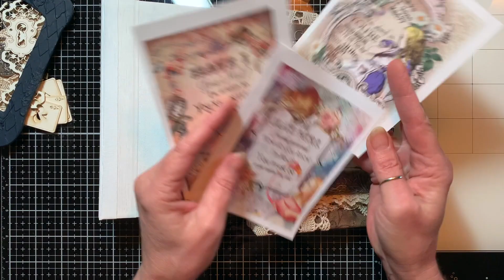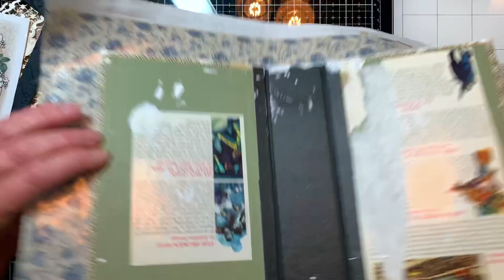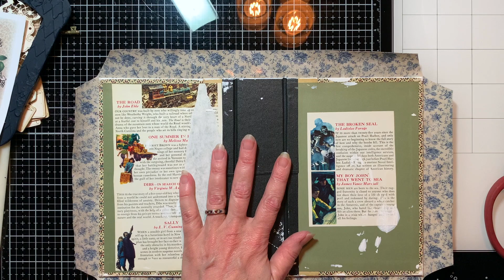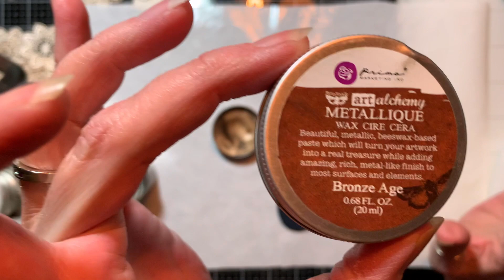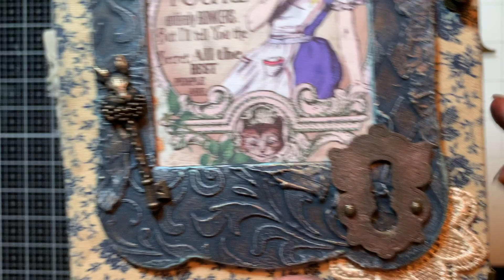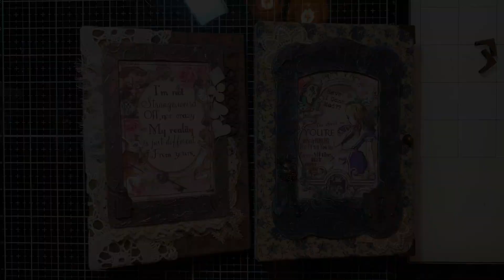Alice in Wonderland Journal Series, Ep. 2: Making Covers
Join me for the first two (of four) Alice journal covers!

Tim Holtz Baseboard Frames
Tim Holtz Knob Fasteners
Prima Marketing Metallique Wax
Gilder's Paste Wax (Patina color)